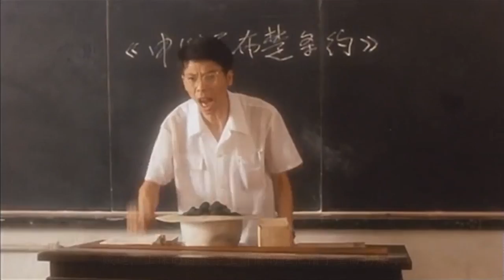【百看影坛】三分钟看懂剧情电影《阳光灿烂的日子》一个少年青春是的躁动臆想！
《阳光灿烂的日子》是1993年出品、1995上映的一部电影，本片是姜文导演的处女作，由王朔的小说《动物凶猛》改编。主要演员有夏雨、宁静、陶虹、耿乐等。该片的背景是文革时的北京，一群生活在部队大院里匿的孩子，在耀眼的阳光与遍地的红旗中间，渡过自己的青春。意识流的故事里，有爱情和性的冲动，有幼稚和失败的革命精神，也有成长的故事。